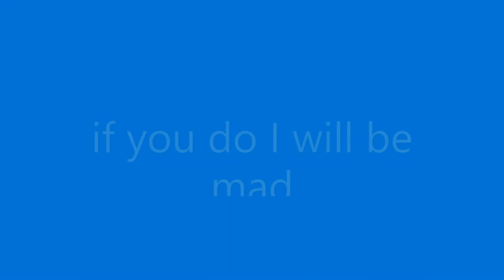i will not gain 1 subscriber from this video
If you have i will be mad